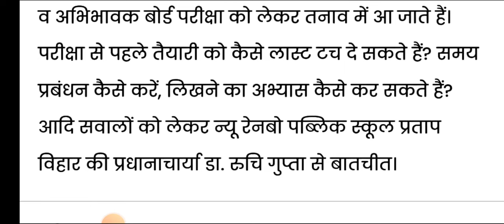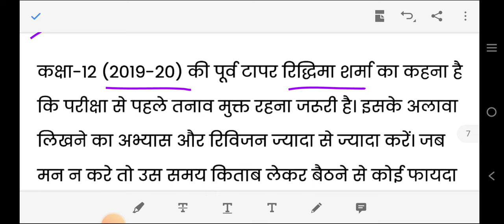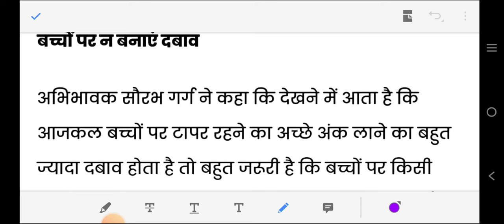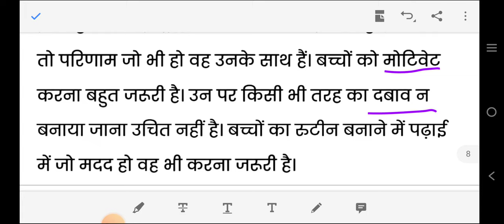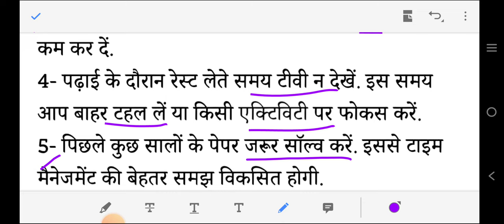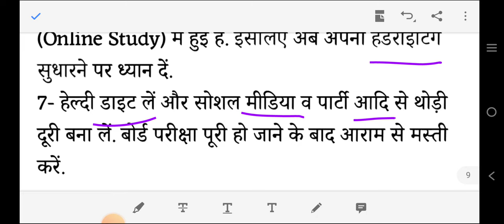परीक्षा में अच्छे नंबर कैसे लाएं | Important tips by CBSE TOPPER | Last week preparation for Exam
@shiksha pravah

Video content
How to get good marks in examination
Tips before examination
Cbse topper examination tips